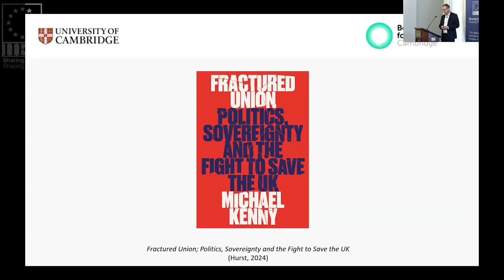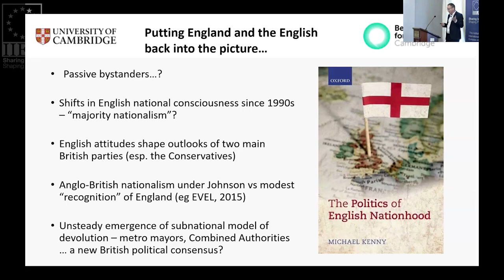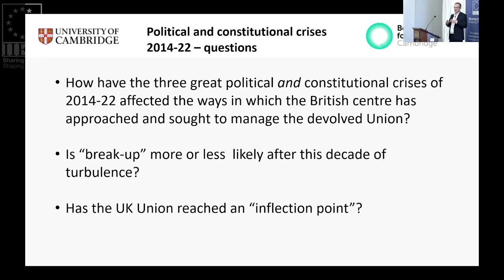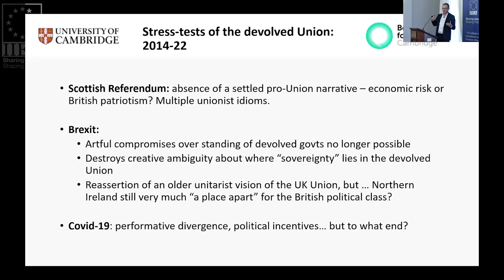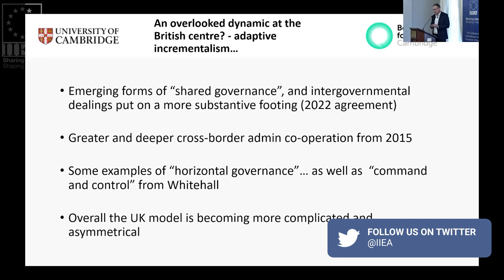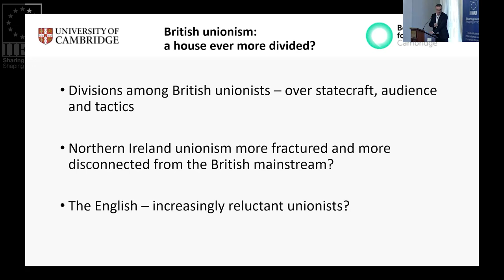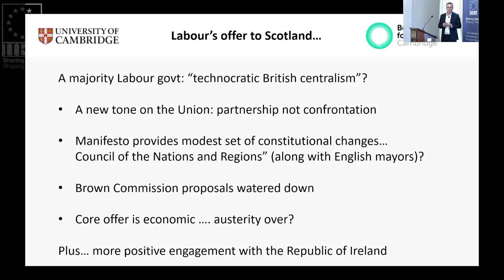A Less Fractured Union? Where Next for the UK’s Territorial Constitution after General Election 2024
In his talk, Michael Kenny discusses the main themes of his new book, Fractured Union, which provides a comprehensive analysis of how and why the UK’s Union has, in his opinion, come near to breaking apart in recent years. He explores the policy options and cultural changes required in British politics and government to put the Union on a more stable footing. He also considers the implications of the next general election taking place in the UK for the next 10-20 years, and discusses what will be different, and what might continue, in the event of a victory for Keir Stamer’s Labour Party.

About the Speaker:

Michael Kenny is Professor of Public Policy, and the inaugural Director of the Bennett Institute for Public Policy at the University of Cambridge where he leads the Institute’s place and public policy programme. He is a visiting Fellow at the UCL Constitution Unit, a Fellow of the UK’s Academy of Social Sciences, and holds advisory positions with the Constitution Society, the ‘Behaviour Change by Design’ project, and ‘The Science of Global Risk’ project. His research includes leading projects on left-behind communities, social infrastructure and devolution, and the future of the UK constitution. His latest book is entitled Fractured Union: Politics, Sovereignty, and the Fight to Save the UK.